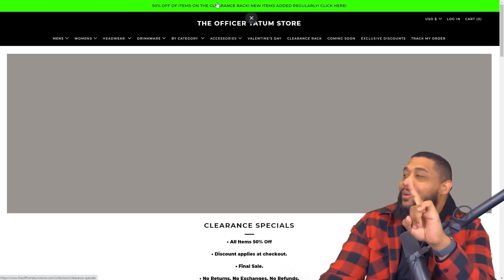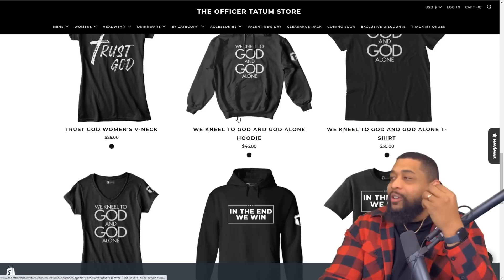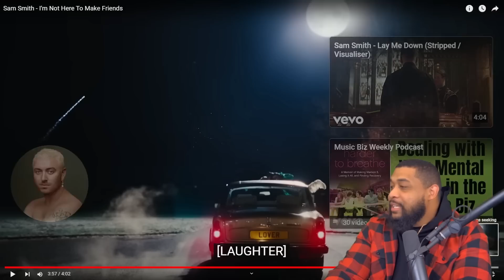Sam Smith OUT GAYS Lil Nas X In NEW Music Video